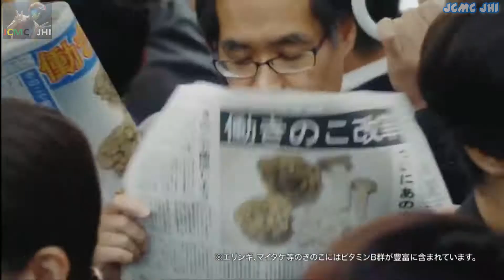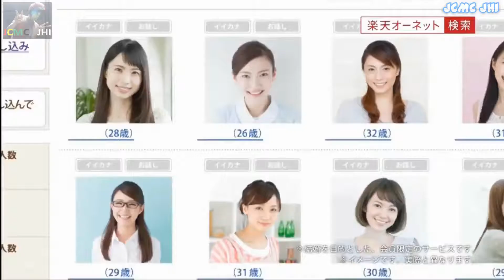Japanese Commercials Compilation #14 (July 2018)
In this channel I presenting you interesting things about Japanese TV ads. From funny Japanese ads, cool Japanese ads, strange Japanese ads, Awesome Japanese ads, Weird Japanese ads ,Beautiful Japanese Ads, etc.
I showed this Commercials collections  videos from my personal perspective.